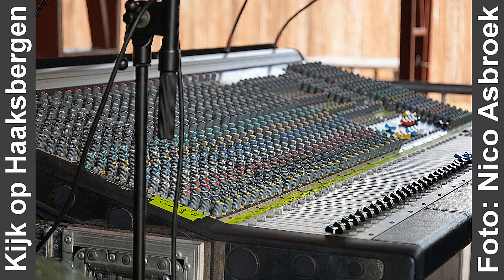Zwarte cross 2024 4k